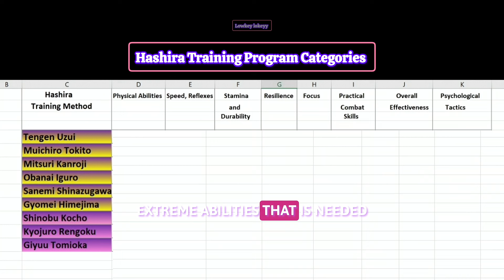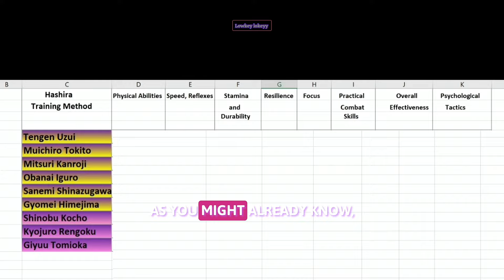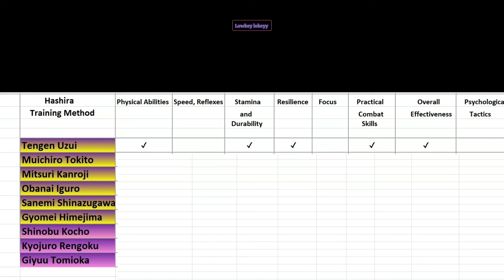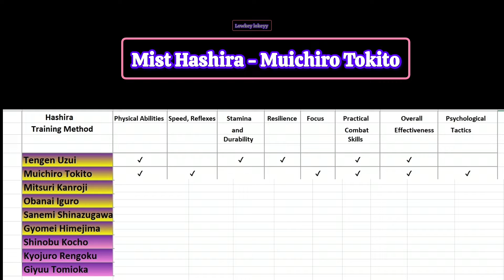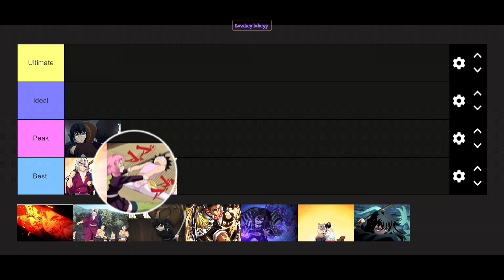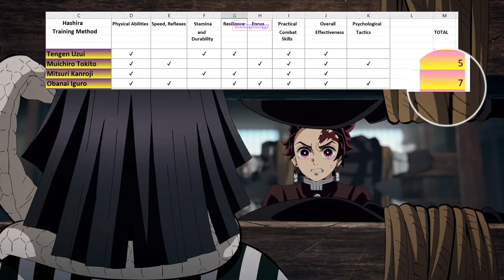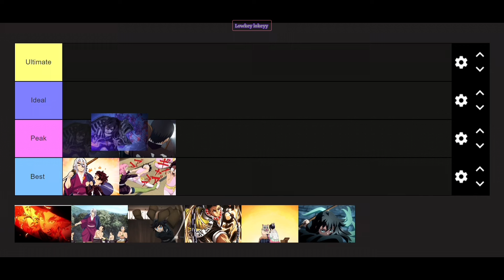Is Your Fav Hashira Training HIT or FLOP? Ranked- Brutal Demon slayer Hashira arc Raw clips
As you know the best coaches are not always the best players or are they?
0:05 Intro
0:48 Evaluation chart
1:25 Tier List
1:42 Sound Hashira
2:40 Tengen Uzui
2:48 Mist Hashira
4:08 Muichiro Tokito
4:15 Love Hashira
5:08 Mitsuri Kanroji
5:18 Serpent Hashira
6:58 Obanai Iguro

 still a beginner at video creation the rest will take me around 2 days more  🤞🫡
The Hashira Training arc (柱稽古はしら けいこ Hashira keiko) comes before demon slayer infinity castle arc
 is a training program held by the Demon Slayer Corps. It was conducted by the Hashira and undertaken by numerous lower-ranked Demon Slayer.
The training took place before the final battle

The training program has two objectives:

To greatly strengthen each Demon Slayer Corps member and enhance their physical prowess and general well-being to improve demon slayer breathing techniques
to strengthen each Hashira's unique power and gain experience coordinating their attacks together.

The First one the Video cover is

Fitness and Stamina- Former Sound Hashira Tengen Uzui

Trainees must run several rounds at a fast pace under Tengen's supervision as a prelude to the later programs and to gauge their level of physical fitness and endurance.

[At first glance, Tengen seems like a bit of a playboy but demonstrate his impressive fighting skills. Tanjiro Kamado and his allies' assistance to combat the Upper Six demons, he still possesses strength on his own. Tengen had to retire due to injuries he incurred during the Entertainment District Arc, but that doesn't diminish his efforts.]

The Second one is

Rapid Movement Training - Mist Hashira Muichiro Tokito

In order to improve muscle elasticity and tensile strength, trainees work with Muichiro in swings and sparring.

[Muichiro is quite young. It only took him two months to acquire the rank of Hashira, and the Swordsmith Village Arc is revealing his actual potential. While his mist breathing is terrifying, he is a sweetheart .]

The third

Flexibility Training - Love Hashira Mitsuri Kanroji

To enhance flexibility, trainees dance nonstop to the beat of music before being physically stretched by Mitsuri with her brute power.

[Mitsuri has a profound affection for her fellow demon slayers, which is appropriate given that she is the affection Hashira. However, don't be fooled by the moniker; Mitsuri is also extremely powerful. Her sword whips like a whip as it slices through innumerable demons on her journey to find a husband more strong than her, demonstrating that adaptability can win.]

Fourth one is

Sword Skill Revision Training - Serpent Hashira Obanai Iguro

To improve their swordsmanship, pupils spar with Obanai and must anticipate incoming assaults from his unconventional, serpent-like fighting technique. In the case of Tanjiro Kamado, Obanai devised a "special training" program that included tied-up trainees as hurdles to dodge when he sparred with him.

[Obanai is a bit of an enigma, with little known about him beyond his nasty disposition. He is adamantly opposed to Nezuko joining the Demon Slayer Corps since he is so firm in his beliefs. He will not accept any weakness and strikes like a snake, combining intelligence and combat ability.]

I also wanted to put this Video as an Ufotable Studio Dedication ,
Outstanding, stunning, absolute slay, amazing gorgeous, there aren't enough words for this anime, ufotable always takes their animation to the next level ↗️

There are Three aspects that Ufotable is winning this year also
Visual
Direction
Background Score
My God they cooked with Demon Slayer.
The studio one of the best animation studios when it comes to  unique animation and stunning direction. With the adaptation of the Demon Slayer anime, Ufotable has improvised some things regarding the fights and the story progression, which has impressed me every way possible.
Ill be a forever fan of Demon slayer animation.

Tags/hash

Hey there! 🌟

Welcome to @lowkeylokeyy
If you're into  anime, K-dramas , TV shows, and all that awesome stuff, you're in the right spot. I'm here to drop some lit recommendations, real reviews, and loads of fun content. Whether you're on the hunt for your next binge or just wanna chill with a good video, I've got you covered.